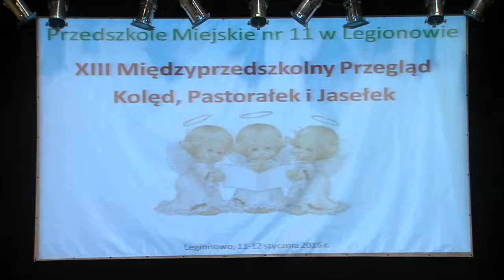XIII Przegląd Kolęd - Przedszkole Samorządowe Nr 1 w Wieliszewie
XIII Międzyprzedszkolny Przegląd  Kolęd, Pastorałek i Jasełek,
11 i 12 stycznia 2016 r.

2. Przedszkole Samorządowe Nr 1 w Wieliszewie